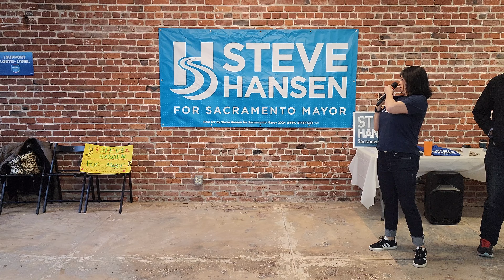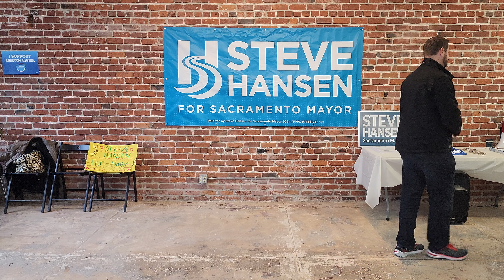Steve Hansen and his campaign office grand opening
Campaign office grand opening in Sacramento, California 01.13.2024